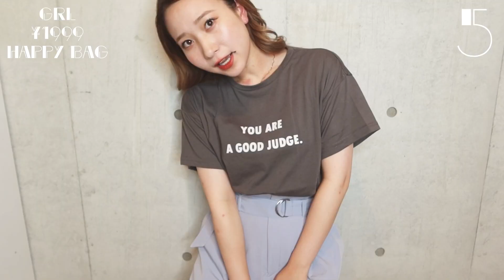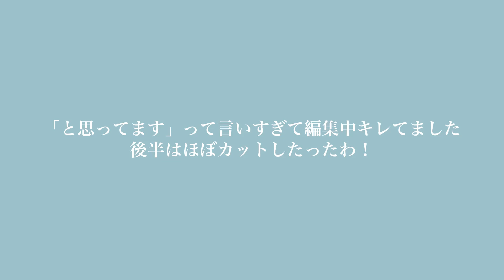【開封】グレイルの5点1999円福袋は秋も超豪華✨全て着用してみるよ💗【GRL】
ご飯と料理と愛犬(くぅとしょこ)が大好きな２４歳です。